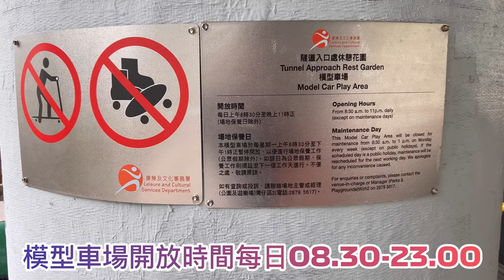氣槍爸爸之今日搞乜東東系列 （2） 衝出大西北 踩場 隧道入口處休憩花園 鵝頸橋底遙控車場 灣仔遙控車場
氣槍爸爸之今日搞乜東東系列 （2） 衝出大西北 踩場